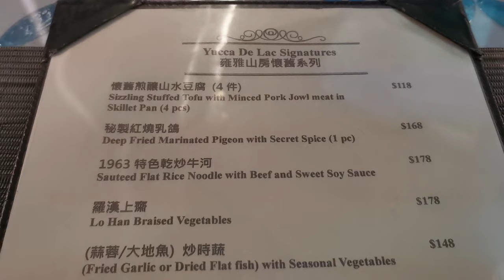2024新年快樂🎊山頂靚景經典粵菜餐廳分享🤗【小腳掌大世界🐾】